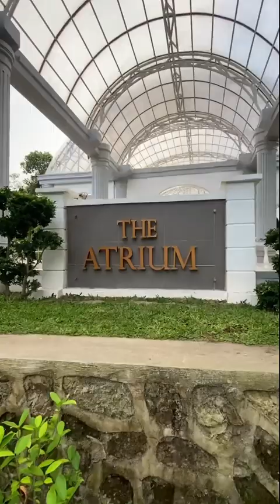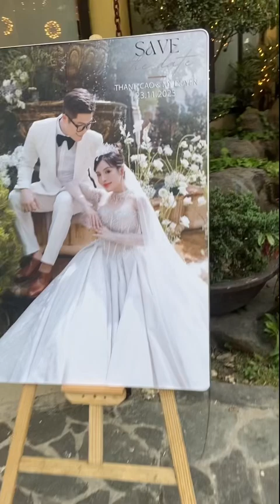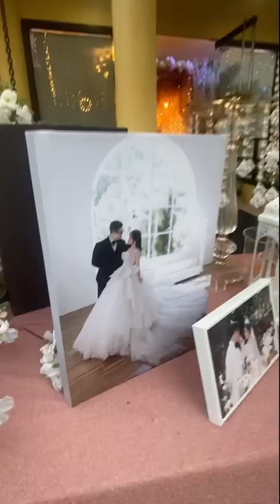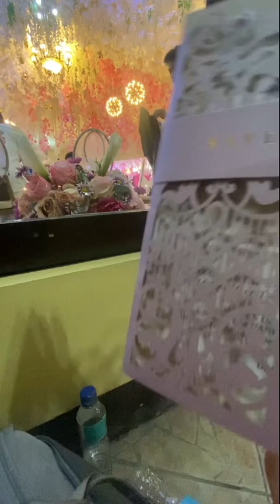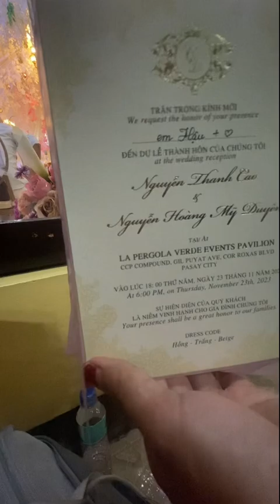EVENT SERVICES: Superb ceiling design by Team Scatz